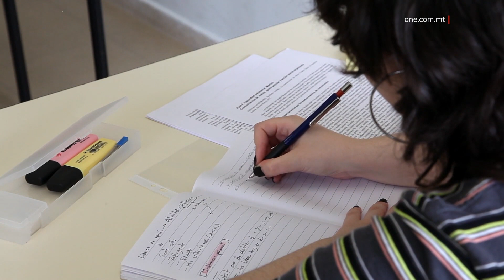JIŻDIEDU N-NIES LI GĦAŻLU LI JKOMPLU JISTUDJAW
ONE.COM.MT • L-isforzi tal-Gvern biex aktar nies ikomplu jistudjaw u allura jtejbu l-ħiliet tagħhom f’diversi oqsma, jidher li qed iħallu l-frott.

Tixhed dan statistika tal-Uffiċċju Nazzjonali tal-Istatistika għas-sena akkademika 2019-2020, li wriet kif żdiedu b’aktar minn tlieta fil-mija l-istudenti li kienu qed jistudjaw f’livell post-sekondarju jew terzjarju.

FILMAT:  ARKIVJI

Matul is-sena akkademika 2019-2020, l-istudenti li komplew jistudjaw f’istituzzjonijiet post-sekondarji u terzjarji żdiedu b’aktar minn tlieta fil-mija meta mqabbla mas-sena akkademika ta’ qabel.

Fil-fatt, it-total ta’ studenti li studjaw f’dawn iż-żewġ livelli ta’ edukazzjoni tul is-sena akkademika li rat il-bidu tal-pandemija, kien ta’ sitta u għoxrin elf, sitt mija u tlieta u sebgħin student.

L-istudenti li studjaw fi skola post-sekondarja kienu jgħoddu għal disat elef, sitt mija u għoxrin, filwaqt li kien hemm aktar minn sbatax-il elf student jistudja f’livell terzjarju.

Dawn iċ-ċifri ħarġu fi statistika tal-Uffiċċju Nazzjonali tal-Istatistika, li wriet kif l-iktar suġġetti popolari fost studenti vokazzjonali f’livell post-sekondarju, kienu dawk tas-servizzi, is-saħħa u n-negozju.

Fejn tidħol l-edukazzjoni terzjarja, il-maġġoranza tal-istudenti, li kienu tfajliet u nisa, segwew kors f’livell ta’ Baċellerat, segwiti minn studenti li bdew Masters.

Sitta u sittin fil-mija tal-istudenti f’livell terzjarju kienu qed jistudjaw full-time u l-kumplament part-time.

L-istatistika wriet ukoll żieda sinifikanti ta’ aktar minn ħmistax fil-mija ta’ studenti li għażlu li jsegwu xi kors part-time f’livell terzjarju.